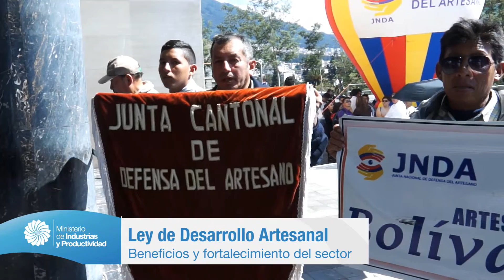Artesanos se movilizan a la Asamblea Nacional para respaldar Ley de Desarrollo Artesanal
El proyecto de Ley de Desarrollo Artesanal fue entregado a la Asamblea Nacional el pasado 19 de mayo, con la presencia de casi 1.000 artesanos del país y la participación de la presidenta Gabriela Rivadeneira, el ministro de Industrias y Productividad, Eduardo Egas; la asambleísta y presidenta de la Comisión de Desarrollo Económico, Soledad Buendía; el presidente de la Junta Nacional de Defensa del Artesano (JNDA), Luis Quishpi, y el presidente de la Federación Nacional de Cámaras de Artesanos (Fenaca), Luis Nieto.